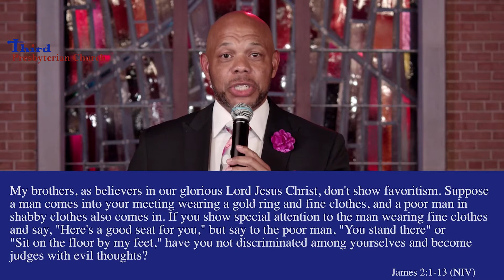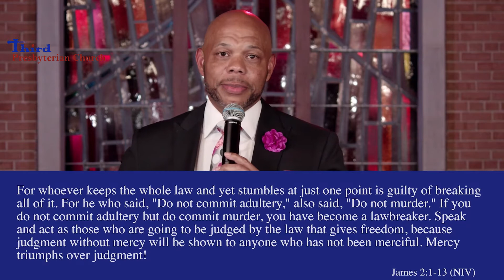Its Not Just About Me